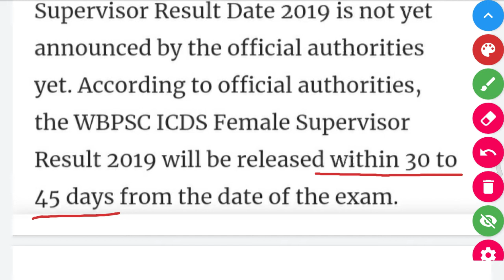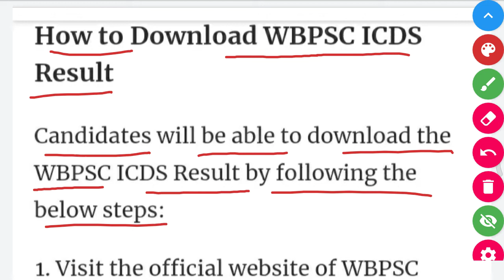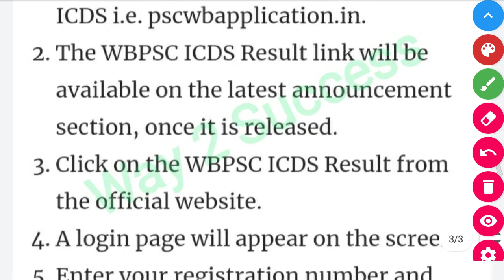ICDS Preliminary Result || অঙ্গনওয়াড়ি পরীক্ষার ফলাফল || Way 2 Success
ICDS Supervisor Main Exam Syllabus 2019 || মেইন পরীক্ষার সিলেবাস বিস্তারিত বিবরণ || Way 2 Success